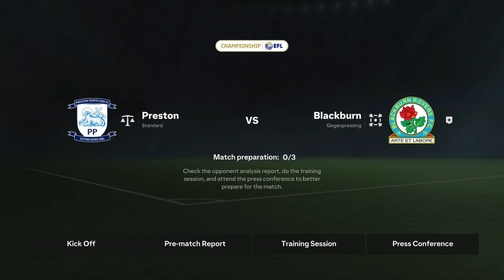FC 24 Career Mode | Blackburn Rovers | EP20 | Season Two Begins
Welcome to FC 24 Career Mode! In this save, I'll be trying to take Blackburn Rovers back to the height of English football. After the disappointment of last season's play-off final defeat, we return as season two begins.